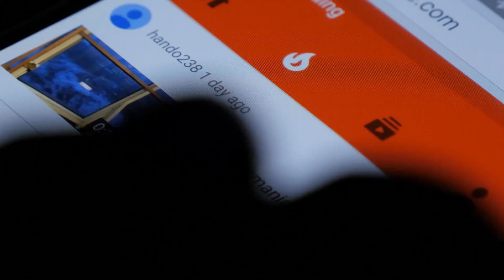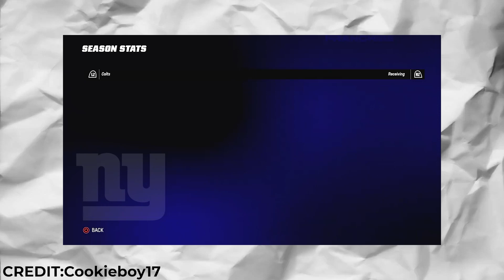Top 10 Madden YouTubers You CAN'T Miss in 2024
In this video, we are going to be discussing the top 10 Madden YouTubers you MUST follow in 2024! If you're looking to improve your Madden game, these creators are well worth your time. From jaw-dropping strategies to expert reviews, these channels will help you get better at Madden and keep you entertained.

We start with QJB, who joined YouTube in 2006 and has amassed over 2.15 million subscribers by sharing tips, suggestions, and reviews. Next, Yo Boy Pizza’s fun and frequent uploads will keep you hooked. MMG’s reactions and discussions make his channel a must-see for any Madden enthusiast.

Other notable mentions include TD Barrett, whose Canadian charm and in-depth game reviews are a hit, and KKS, whose team statistics and best player lineups offer valuable insights. Anto Da Boss and IMav3riQ bring unique perspectives with their engaging content and significant subscriber bases.

For those who love pack openings and player stats, Dictionary HD, Bengal, and Tokay have you covered. Additionally, don't miss out on rising stars like That Walker and Cookieboy17, who are making waves in the Madden community.

Be sure to watch until the end to find out why each of these YouTubers is unique and how they can help you dominate the Madden scene. Thanks!

CHAPTERS:
00:00 - Intro
00:18 - DicTionary HD
00:55 - Bengal
01:33 - ToKe
02:13 - iMAV3RIQ
02:51 - AntoDaBoss
03:35 - TDBarrett
04:09 - KKS
04:42 - MMG
05:19 - YoBoyPIZZA
05:55 - ThatWalker
06:32 - Cookieboy17
07:11 - QJB
07:50 - Conclusion